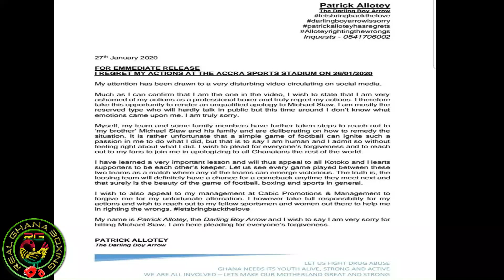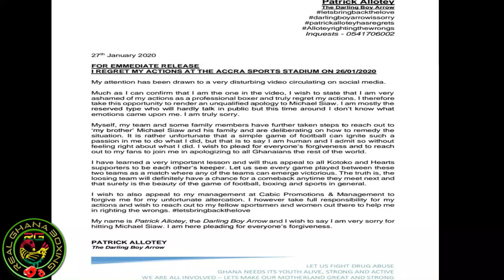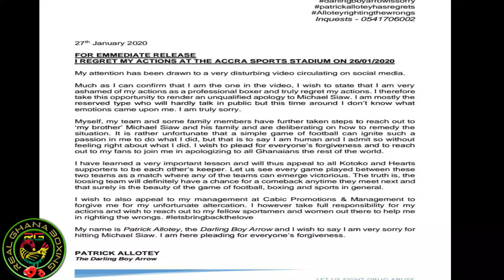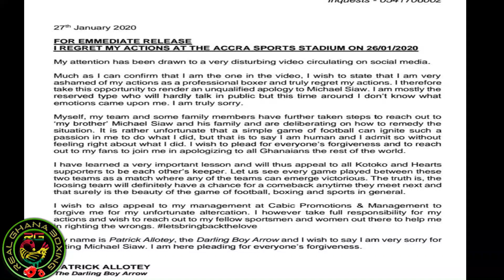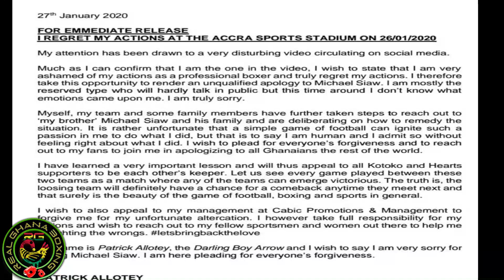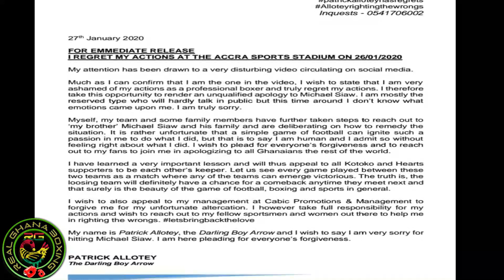GHANA BOXER PATRICK ALLOTEY BAD MISTAKE ASSAULTS KOTOKO FAN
PATRICK ALLOTEY MADE A MISTAKE. HE UNDERSTANDS MISTAKE AND NEEDS TO WORK TOWARDS POSITIVE RESOLUTION
NO MORE SHOCK JOCK NEWS REPORTERS.